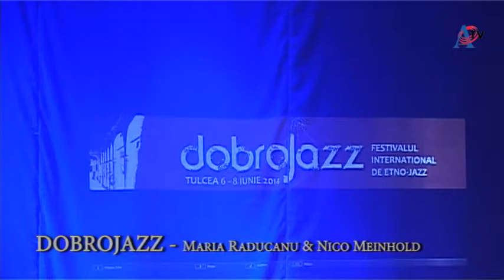Dobrojazz ed.I - Maria Răducanu & Nico Meinhold